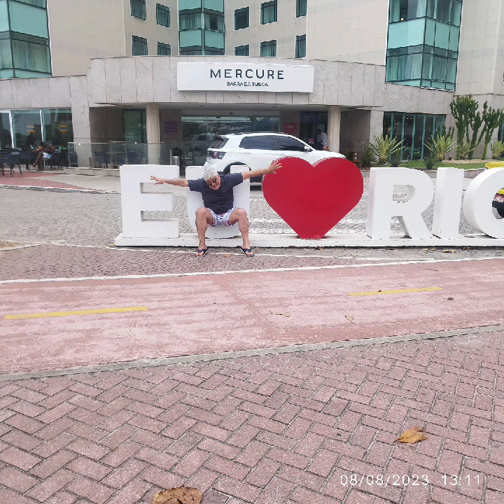casamento na Prainha RJ.. tacianna & Gustavo...valsa da cana